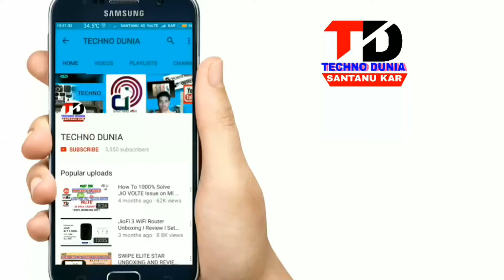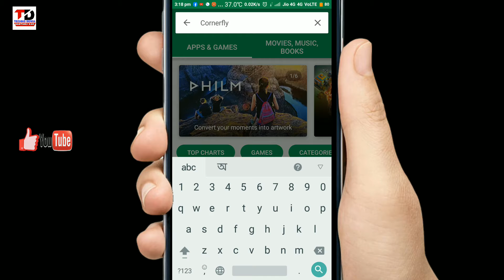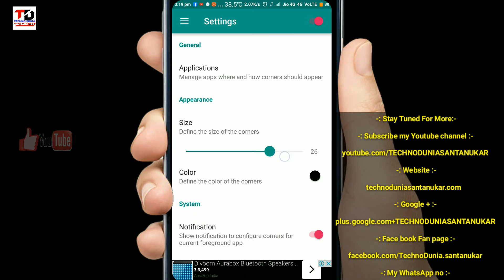Rounded Display on Any Android Devices.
Get rounded Display corner on any android phone Look like LG G6

Redmi note3 back in stock loot lo ~

For best offer download this flipkart aap ~

-: DOWNLOAD MY OFFICIAL AAP ON PLAY         STORE:-

Google +